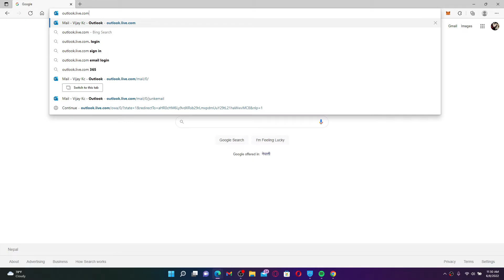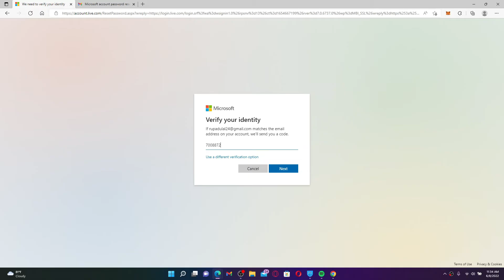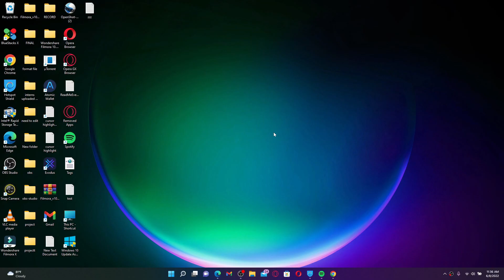Cant Access Hotmail? Reset Forgotten Hotmail.com Password | Hotmail Account Recovery 2022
Cant login to Hotmail? Here in this video, we will show you how to reset forgotten Hotmail account password easily in few minutes. Recover Hotmail account with this step by step method explained in details for the users having issues logging in to Hotmail.

CHAPTERS
0:00 - Intro
0:29 - Steps to Reset Hotmail Password
2:49 - Outro